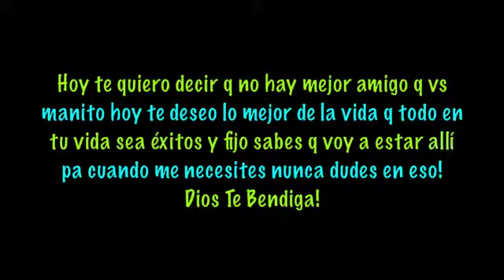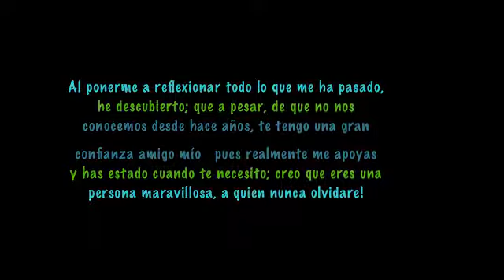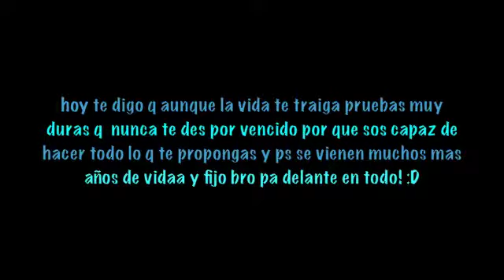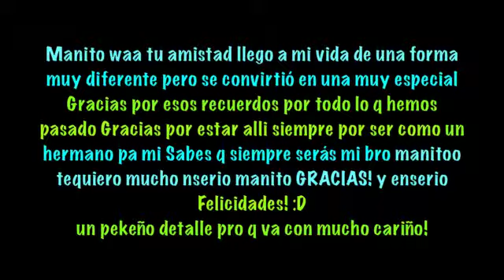birthday jav'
:D FELIZIDADES